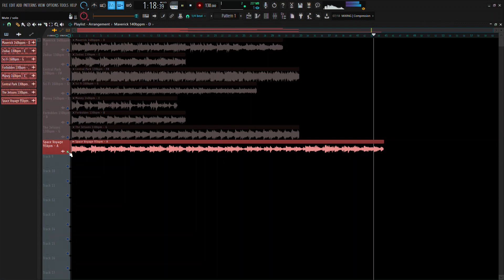[FREE +8] LOOP KIT / SAMPLE PACK 2021 - "Fiction" (Dark, Ambient, Cubeatz, Pvlace, Pyrex Whippa)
Melody Pack by HxVe

Time Stamps:
Maverick 140bpm          -    0:08

Zodiac 130bpm              -    1:03

Central Park 130bpm    -    1:33

Sci Fi 160bpm                -     2:32

Money 140bpm              -     3:20

Forbidden 130bpm        -     3:47

The Jetsons 130bpm    -      4:17

Space Voyage 95bpm   -     5:16

its free,